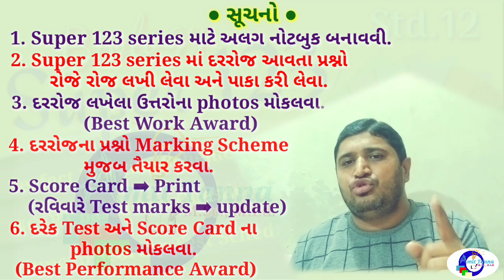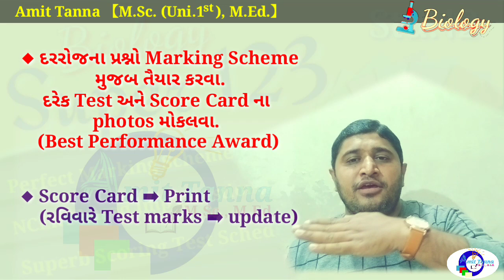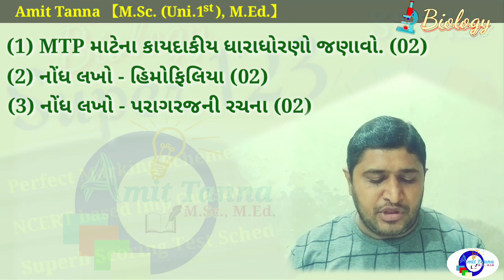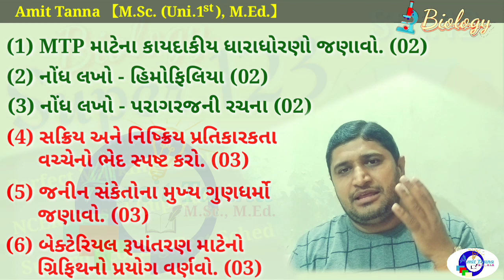12th Biology :: Super 123 | Test #02 | Envelope | A game_changer_series | પરબિડીયું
નમસ્કાર વિદ્યાર્થીમિત્રો,

*11th-12th (B-ગ્રુપ)* ના વિદ્યાર્થીઓ *જીવવિજ્ઞાન* વિષયમાં બંને વર્ષો દરમિયાન સારી તૈયારી કરી શકે અને બોર્ડ પરીક્ષા પછી પણ NEET અને GUJCET ની પણ સારી રીતે તૈયારી કરીને ઈચ્છિત કોર્ષમાં એડમિશન મેળવીને ઉત્તમ ભવિષ્ય બનાવી શકે, એ હેતુથી WhatsApp ના માધ્યમથી FreeEducationalHelp/Teaching શરૂ કરેલ છે.

*🖋Amit Tanna*
*【M.Sc.(Uni.1st), M.Ed.】*
  *(Biology Teacher)*